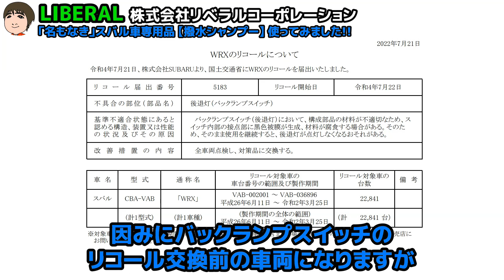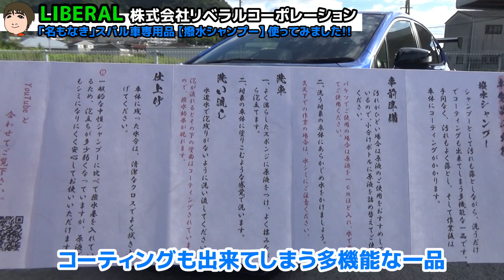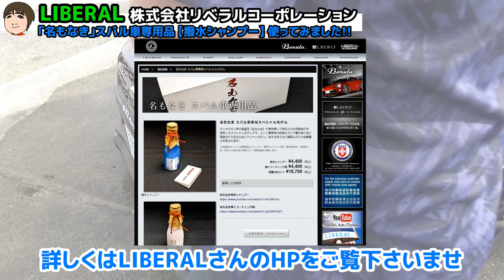WRX STI VAB SUBARU車専用 撥水シャンプーの実力は⁉︎【荒法師マンセル】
令和4年7月16日スーパーオートバックス サンシャイン神戸店にて開催されたイベントにてLIBERALの青木社長様より頂いた「名もなき」スバル車専用撥水シャンプーをWRX STI VAB F型で試してみました。カーケミカル界の風雲児【名もなき】が満を時してLIBERALとの共同開発の末、発売したスペシャルモデル。スバル車特有の繊細なクリア層を補う為に開発された名もなきスペシャルモデル。洗えば洗うほど強靭なガラス被膜層が形成されます。

制作日2022年7月31日

00:00 オープニング
00:57 名もなき撥水シャンプー開封
02:15 まずは希釈して使ってみます
02:52 次に原液で使ってみます
04:36 所感
06:30 LIBERAL青木社長から名もなきご紹介
07:32 エンディング

少しでも多くの方々がSUBARUに関心を持っていただけますと嬉しいです。
ぜひお近くのSUBARUディーラーに出向いて頂き「安心と愉しさ」を
試乗して体感されてはいかがでしょうか？
ビリーブ　人生をより良くできるクルマはきっとある
それはスバルなのではないでしょうか

みんカラ・Twitterやってます。フォローはこちらから

‹荒法師マンセル最新動画›

▼誕生日に祝福してもらおうと農家女子さんに電話してみた!! SUBARU WRX STI VAB F型【荒法師マンセル】

▼【スバル】リコールによる不具合対策（無償修理）概要まとめ WRX・XV・レヴォーグ・インプレッサ・レガシィ 合計270,224台 WRX VABの作業でミッション下ろすの!? 【荒法師マンセル】

荒法師マンセルが応援しておりますオススメYouTuber一覧

▼荒法師マンセル仕様紹介
SUBARU WRX STI VAB F Type S
ボディ色
　WRブルー・パール
ボディ型式
　CBA-VAB
エンジン型式
　EJ20
駆動方式
　AWD 6MT
最高出力
　227kW 308PS / 6400rpm
最大トルク
　422N･m 43.0kgf･m / 4400rpm
足回り
　ヨコハマタイヤ ADVAN Sport V 105(245/35R19)
  RAYS G025 DB/C
　19インチ8 1/2Jインセット38
　EL SPORT コンフォートサスペンションキット
　減衰力調整24段階
　サスペンションF7.0kg R5.0kg
　F20mm R17mmダウン
　brembo製18インチベンチレーテッドディスクブレーキ
　STIフランジボルト
  PROVA クロスメンバカラー(F/R)
取付パーツ
【エアロ・エクステリア】
　STIフロントアンダースポイラー
　STIスカートリップ（ブラック）
　STIサイドアンダースポイラー
　STIリアアンダースポイラー
　SUBARUエアロスプラッシュリヤ
　シャークフィンアンテナ（クリスタルブラック・シリカ）
　ドアミラーカバー（クリスタルブラック・シリカ）
　株式会社ボルテックス
　　VOLTEX GTウイング
　　　ウイング形状：TYPE5（幅1450mm）
　　　材質：WC（ウエットカーボン）
　　　ブラケット高さ：195mm
　　　エンドプレート：タイプB
【マフラー】
　STIエキゾーストキット
【フレキシブルパーツ】
　STIフレキシブルドロースティフナー
　STIフレキシブルタワーバーF
　STIサポートフロントキット
　STIフレキシブルサポートサブフレームリヤ
【エンジン・トランスミッション】
　STIエアクリーナーエレメント
　STIパフォーマンスオイルフィルター
　STIパフォーマンスオイル6L
　STI強化ミッションマウント
　CRMN RUB SET
【インテリア・その他】
　STIシフトノブ 6MT 本革&アルミ
　STIフューエルキャップオーナメント
　STIドアインナープロテクター
　SUBARUホーン
　「R」parts
　　ワイパーレスキット
　Tommy
　　アクセルペダルオフセットスペーサー
　PIAA
　　シルバーコーティングウインカーバルブ
　㈱デンソー
　　クリーンエアフィルタープレミアムDCP5005
　Delta Speed（デルタスピード）
　　フォグカバー（LEDライナー付車用）No.0041
　スバル用品㈱
　　LEDライセンスバルブ
　Defi(日本精機株式会社)
　　Defi-Link Meter ADVANCE A1
　　ターボ計(DF14801)
　　油圧計(DF15001)
　　油温計(DF15201)
　　水温計(DF15201)
　　コントロールユニット(DF07703)
　ZERO/SPORTS(株式会社ゼロスポーツ)
　　シングルメーターフードマットグレー塗装モデル
　株式会社オートプロデュースA3
　　トリプルメーターフードステッチ入りレザータイプ(レッド)
　STI SPORTS CHRONOGRAPH 2022
　SYMS Keyhole Mask(キーホールマスク)

‹SUBARUチャンネル›

‹荒法師マンセル傑作集›